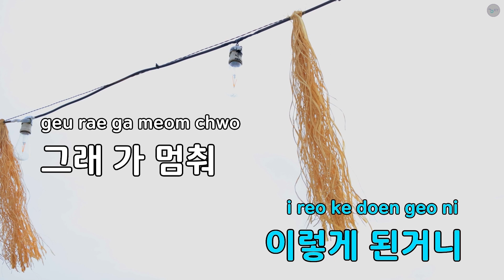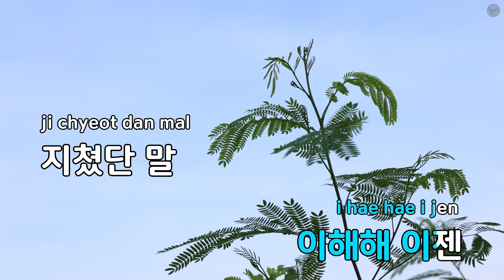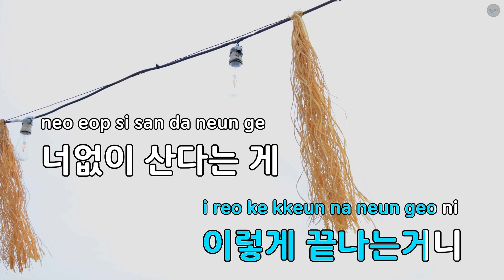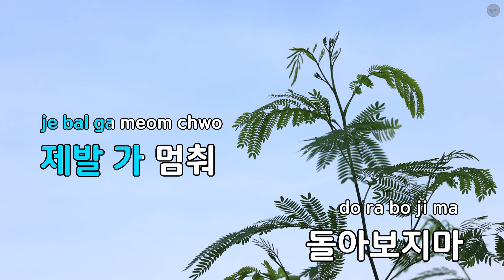First Love (Duet.심은진) - VINK (KY.85575) / KY KARAOKE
"★ 곡 정보 ★
번호 : 85575
제목 : First Love (Duet.심은진)
가수 : VINK
작사가 : 임형빈,심재희
작곡가 : 임형빈

Copyrightⓒkeumyoung